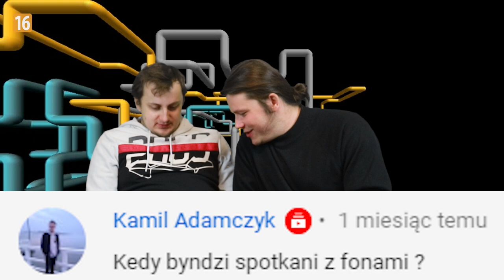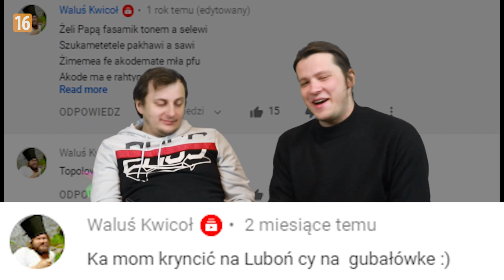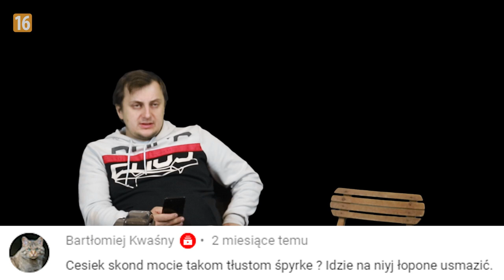Kielo warży CESIYK ? | Komentarze 002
[wg. słownika języka polskiego PWN]
WAŻYĆ
1. «określać ciężar czegoś za pomocą wagi»
2. «mieć pewien ciężar»
3. «oceniać przybliżony ciężar czegoś, trzymając to w ręku»
4. «zastanawiać się nad czymś»
5. «mieć znaczenie lub mieć wpływ na coś lub na kogoś»
6. daw. «poważać»
WARZYĆ
1. «utrzymywać coś w stanie wrzenia na pewnym etapie procesu technologicznego»
2. «o mrozie lub upale: powodować więdnięcie roślin»
3. daw. «gotować potrawy»